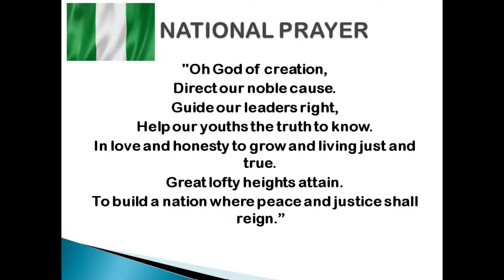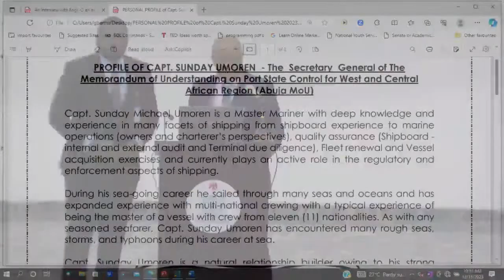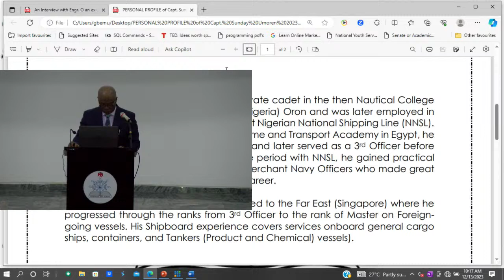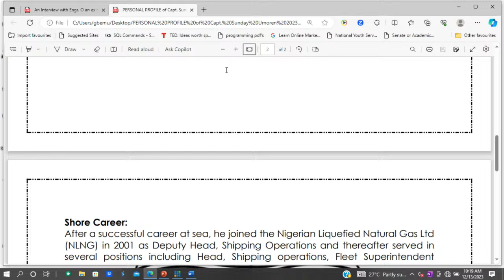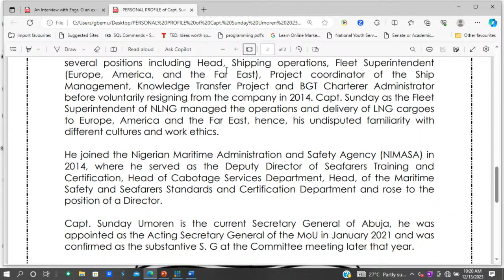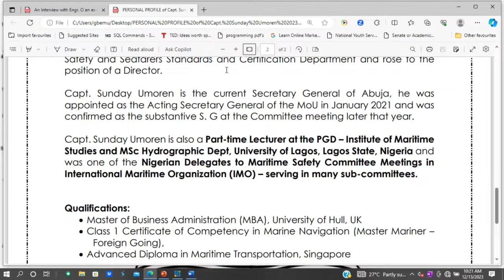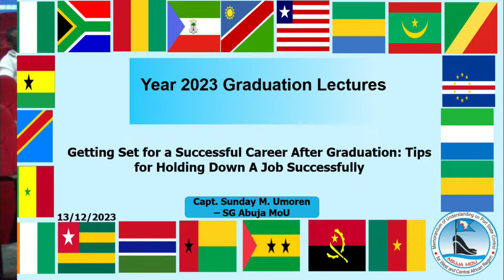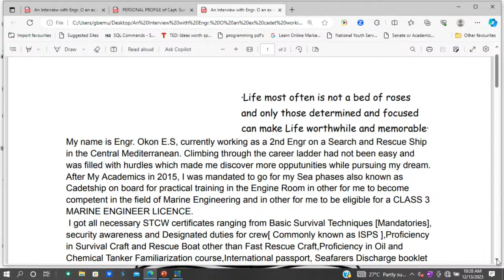Maritime Academy of Nigeria Cadets Graduation Ceremony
Lecture II: Getting set for Successful Career after Graduation